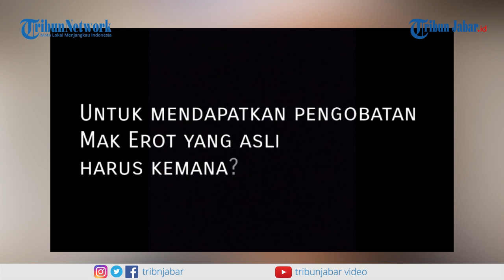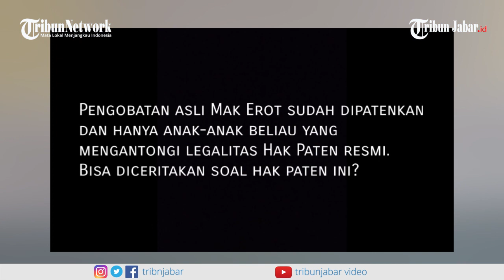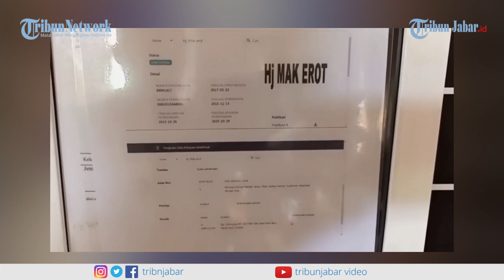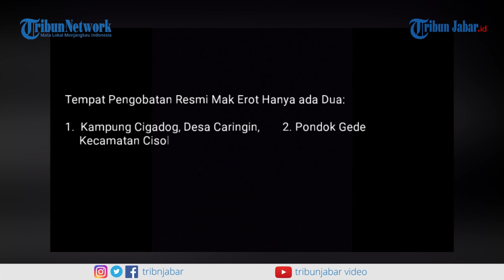Informasi Penting dari Keluarga Mak Erot bagi Para Pria yang Ingin Berobat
Mak Erot (lahir di Cigadog, Caringin, Cisolok, Sukabumi, Jawa Barat, 1878 — meninggal di Cigadog, Caringin, Cisolok, Sukabumi, Jawa Barat, 5 Juli 2008) terkenal dengan praktik pijatnya khusus kaum laki-laki.

Dengan kepiawaiannya itu, nama Mak Erot menjadi terkenal di seantero Indonesia, konon lebih dari 130 tahun lalu.

Keberadaan Mak Erot menjadi inspirasi bagi pihak lain, sehingga terciptalah beberapa buku yang mengaitkan namanya, antara lain buku yang ditulis Moammar Emka berjudul Ade Ape Dengan Mak Erot.

Ada juga novel berjudul yang ditulis oleh Akoer yang berisi tentang praktik Mak Erot

Ada juga film yang terinspirasi keberadaan Mak Erot, yaitu film XL, Antara Aku, Kau dan Mak Erot.

Dikutip dari Wikipedia
Video Editor: Dicky Fadiar Djuhud

Ingin bergabung di grup WA pembaca Tribun? Silakan klik link ini. Dengan bergabung Anda ekslusif akan mendapatkan berita, video, dan jadwal live streaming pilihan dari kami. Ini linknya